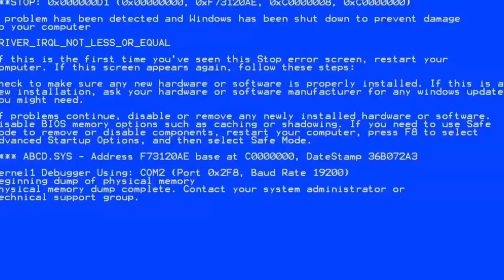Critical Ops - Rushing B with P90 | Bureau Tactics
This Video is inspired by Mlg_Talktohand

Hope u Enjoy the video. Rash B

_3y3
_Retins2Op
-Rank Kumar
-Rxyme (he is in thumbnail)
- Others.